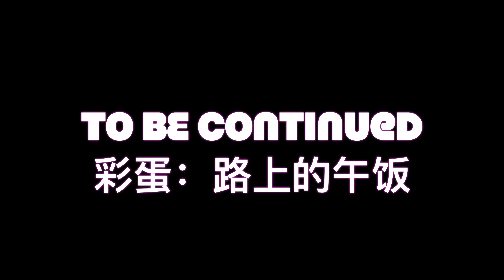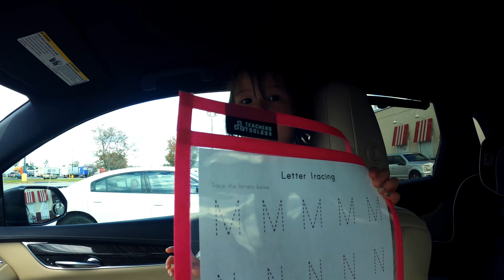【Disney】2020迪士尼行第一集｜Road Trip to Disney World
2020迪士尼之旅
第一集：路上